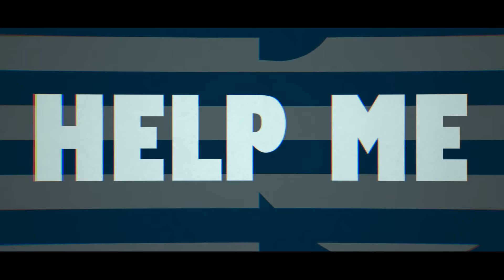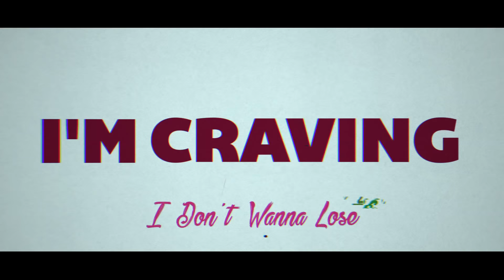Micah Elloh - Give Me More [Lyric Video]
Hey guys! Here is the lyric video for my first single, "Give Me More"!

Give Me More is now available worldwide.
Send it to someone you think might like this video!